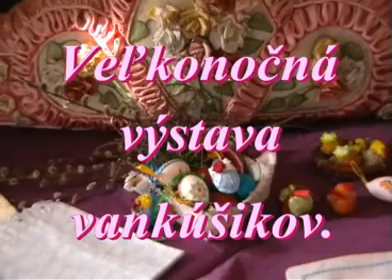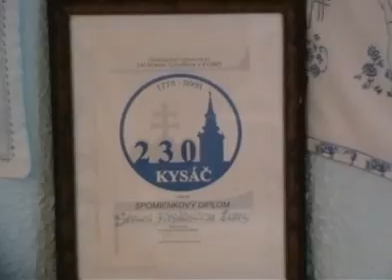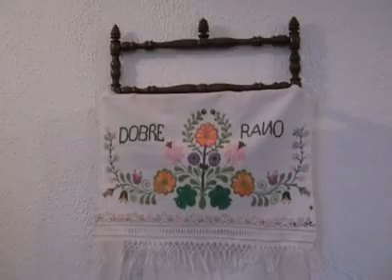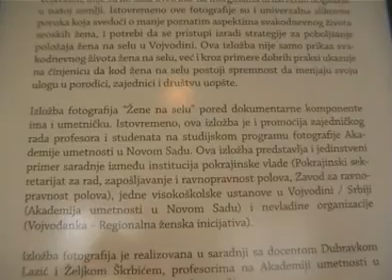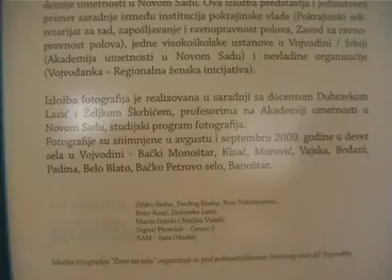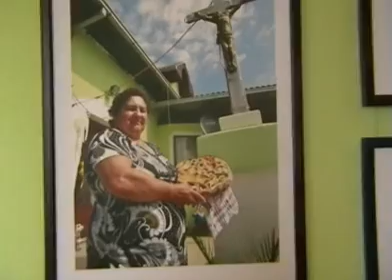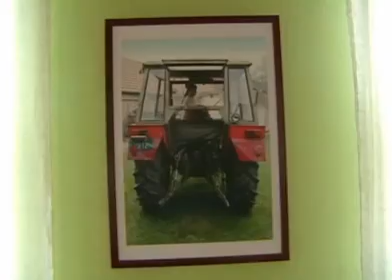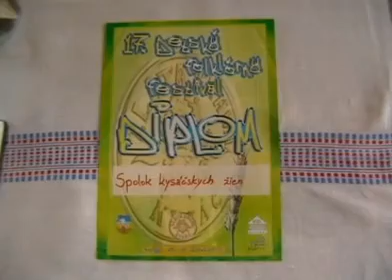Kysáč - Spolok kysáčskych žien 2010 - výstavy...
Veľkonočná výstava vankúšikov 2010 a výstava - Ženy na dedine ( Žene na selu ) 2010.